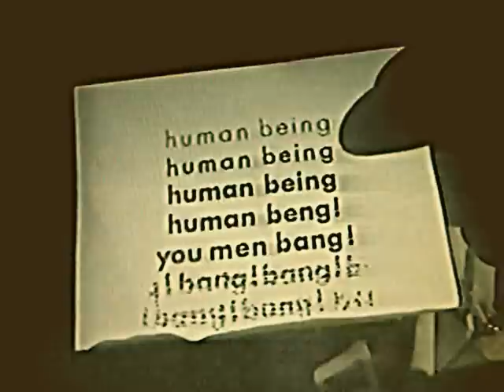The Original "Carnival of Souls" play New Wave Theater - Night Flight - 1982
Carnival of Souls play New Wave Theater (1982) "Sally's Not Breathing" Karen Bennett (my Mom)/Drums, Thair Peterson/Bass, Brad Cox/Lead Guitar, Gina Defoe/Vocals, Tommy Foley/Keys

Fear played on this episode.

New Wave Theatre was a television program broadcast locally in the Los Angeles area on UHF channel 18 and eventually on the USA Network as part of the late night variety show Night Flight during the early 1980s. The show was created and produced by David Jove, who also wrote the program with Billboard magazine editor Ed Ochs. It was noted for showcasing rising punk and New Wave acts